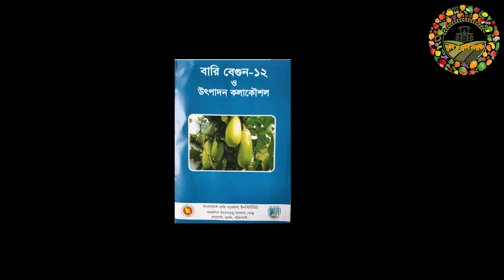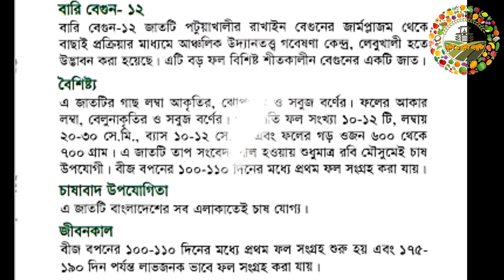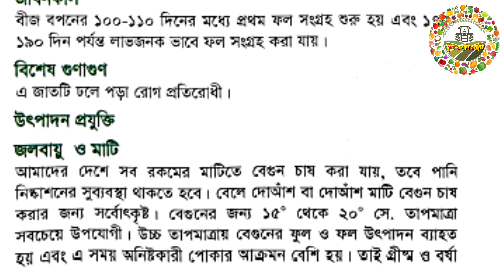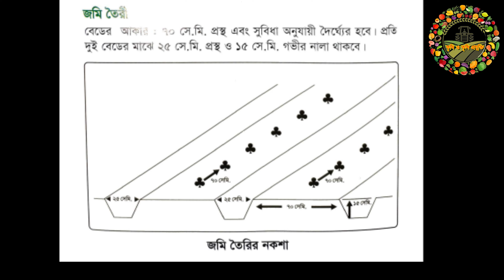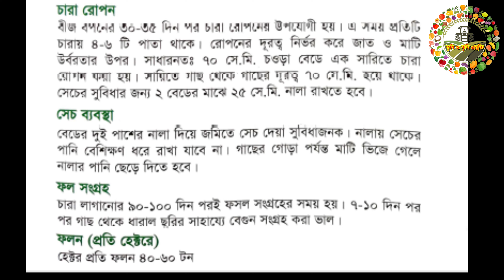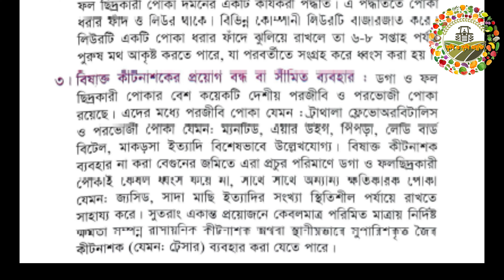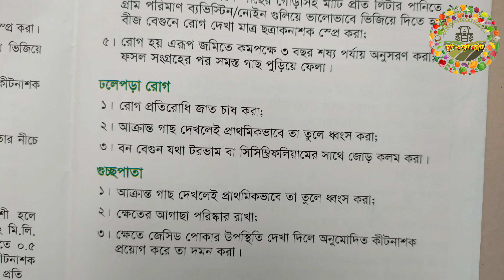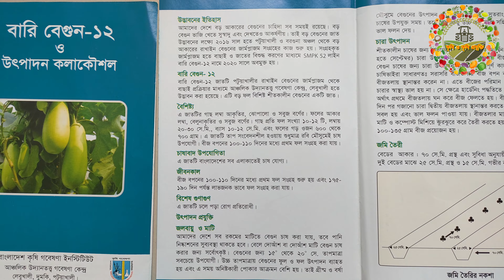বারি বেগুন ১২ উৎপাদন কলাকৌশল/ BARI eggplant12 production technique/Manual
বারি বেগুন ১২ উৎপাদন কলাকৌশল/BARI eggplant12 production technique/ production Manual
এই চ্যানেলের মাধ্যমে কৃষি, মৎস্য, ডেইরি , পোল্ট্রি শিল্পের গবেষণা, উন্নয়ন, সমস্যা, সমাধান তুলেধরা হয়। আপনি আপনার শিল্পের প্রতিবেদন, প্রচার ও প্রসারের ক্ষেত্রে চ্যানেলের সাথে যোগাযোগ করতে পারেন। । মনে রাখবেন আমরা বাস্তবোতায় বিশ্বাসী। এই চ্যানেলের উন্নয়নে আপনাদের সকলের সহযোগিতা কামনা করছি ।
আপনি যদি এই চ্যানেলে নতুন বন্ধু হয়ে থাকেন তাহলে নতুন নতুন তথ্য পেতে
ধন্যবাদ